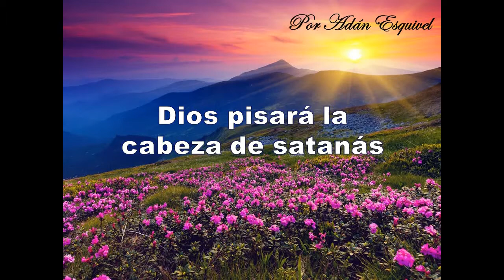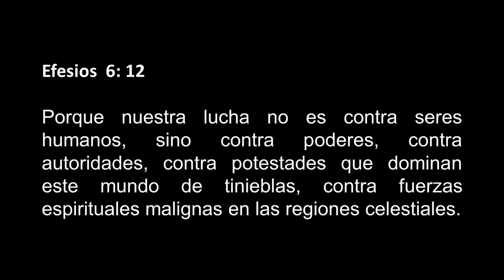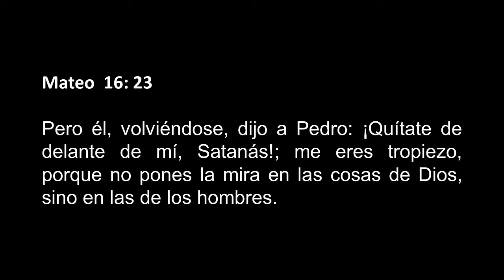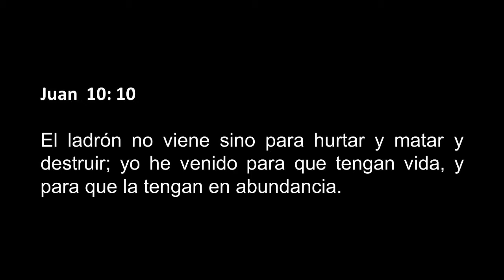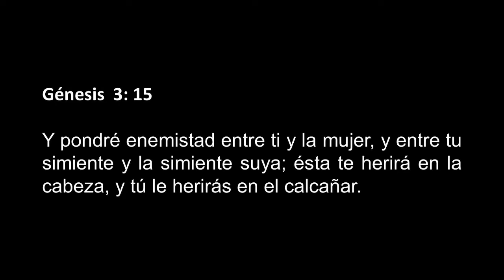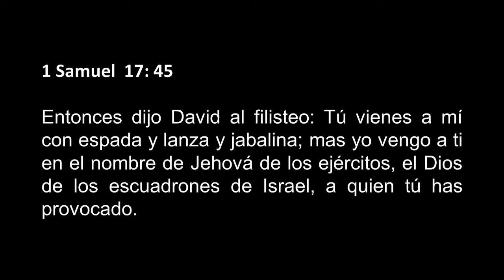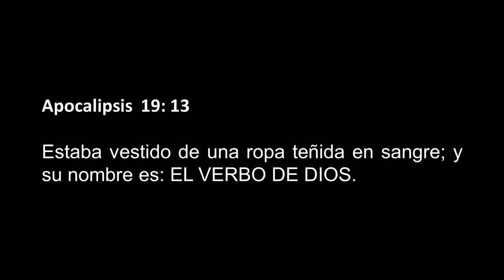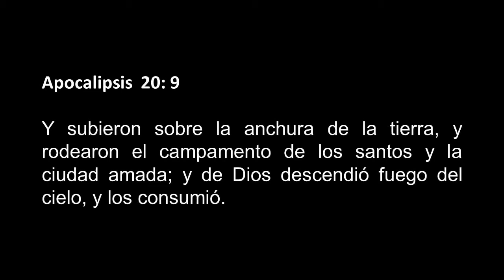Dios pisará la cabeza de satanás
Estudio bíblico que habla acerca de la lucha espiritual en contra de satanás, que ganarán  las personas que sigan el camino de Dios.